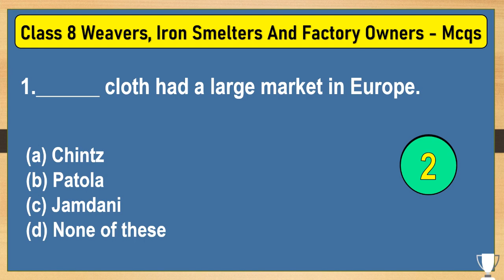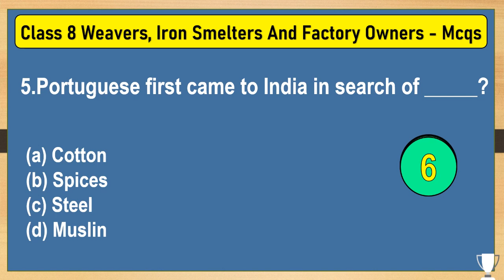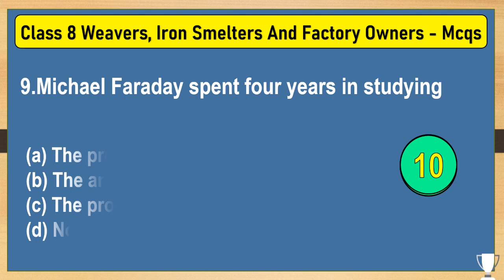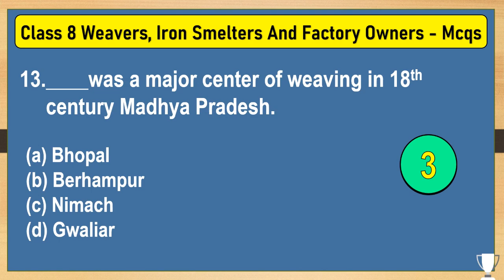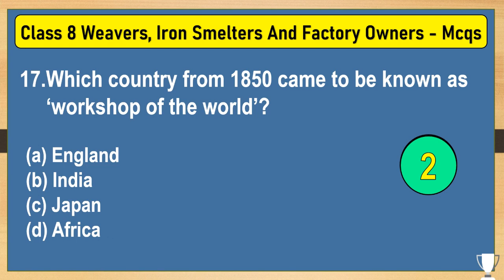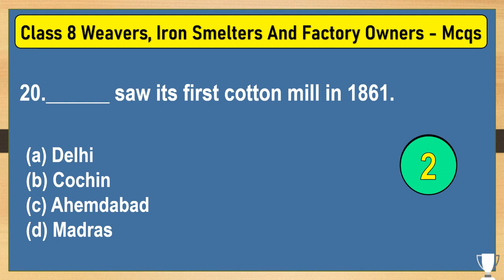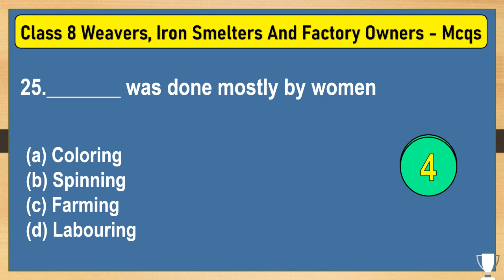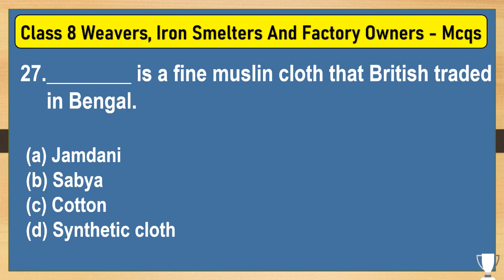Weavers, Iron Smelters and Factory Owners Class 8 MCQs Questions with Answers | Class 8 SST MCQS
CBSE - Grade 8th class
Subject - SST History
Book - History Past III
Chapter -  Weavers iron smelters and factory owners

list=PLcqe0VIupsrBeaVxWa4I9Lmj1Kt8YMGUZ

list=PLcqe0VIupsrBWo8OvGPjCTY-ETwOdDafh

list=PLcqe0VIupsrB5BfjAX3p82TgT0mINbt7f

list=PLcqe0VIupsrAFEHDJjMlw7_Mxn6zdjJcx

list=PLcqe0VIupsrDY7vJ7HSF1QqPeBM0uKkV4

list=PLcqe0VIupsrCS_-P8sqE0vc0Dy_AWNJmL

list=PLcqe0VIupsrC3p_DF6i6heHtGtTWn3mjo